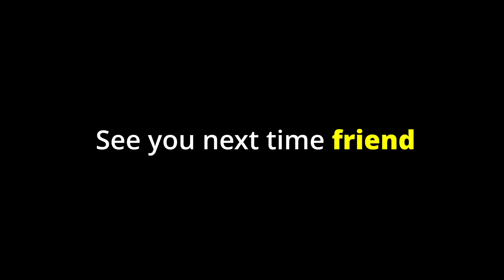Three Idiots vs Vietnam (SOG Prarie Fire Arma 3 DLC)